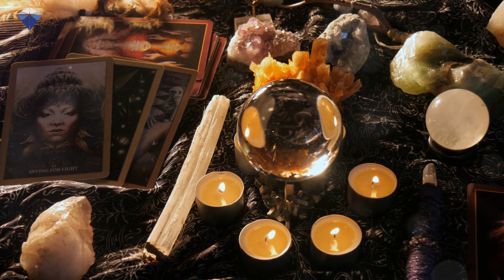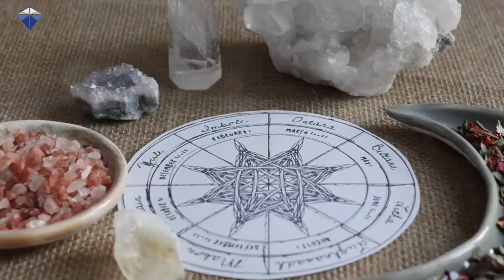Minerales Sagrados y su Poder Espiritual: Historia, Misticismo y Sanación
Descubre el Poder Espiritual de los Minerales: Desde la Antigüedad hasta la Actualidad

Desde el antiguo Egipto hasta la modernidad, los minerales han sido utilizados por diferentes civilizaciones como herramientas de sanación, protección y conexión con lo divino. En este video, exploramos la historia espiritual de los minerales y cristales más poderosos, como el lapislázuli, la turquesa, el jade, el cuarzo y muchos más. Aprende cómo culturas antiguas y modernas han utilizado estas piedras místicas para la protección, la meditación y el equilibrio energético.

¿Sabías que los egipcios usaban el lapislázuli para guiar el alma al más allá?

En este video aprenderás:

El uso ritual y místico de los minerales en el Antiguo Egipto, Grecia, Roma y
Cómo los cristales se relacionan con los chakras y la sanación energética en la tradición india.
El papel de los minerales en la alquimia medieval y su influencia en la espiritualidad mode.
Los cristales más populares hoy en día y cómo se usan para meditar, proteger y atraer e
¿Te interesa la espiritualidad y los minerales? ¡Este vídeo es para ti!